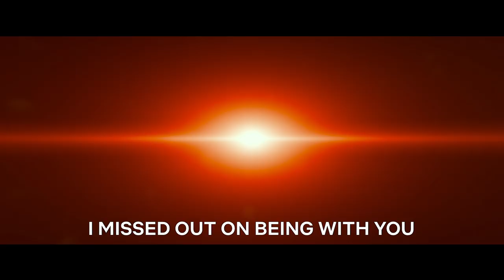A Choo | Official Trailer | Netflix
Determined to win the heart of his childhood crush from orphanage, EJ becomes a boxer with superpowers and soon confronts a formidable villain.